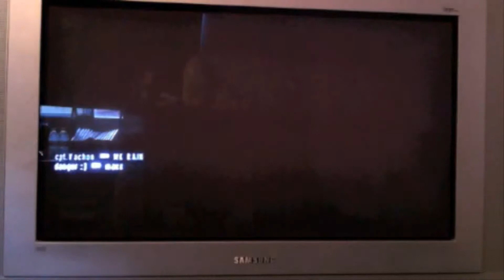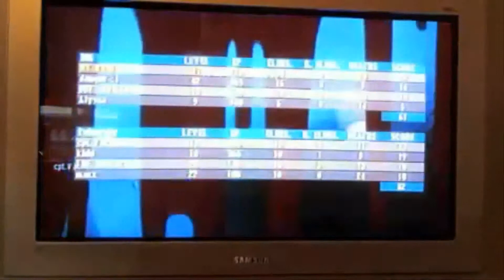James Bond Goldeneye: MK RAIN @ Docks 30-10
MK RAIN with another dominate performance on Docks.